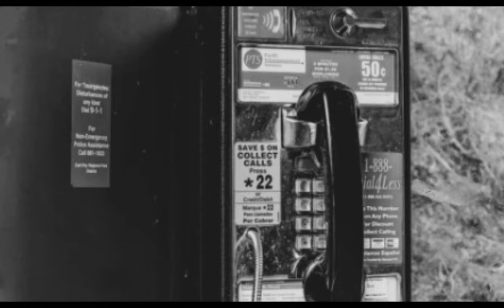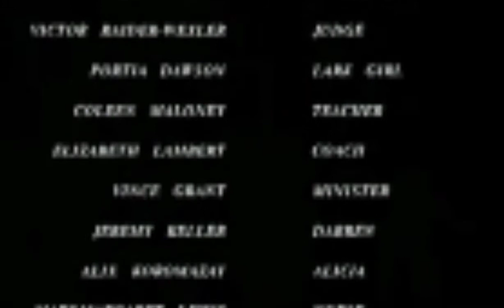The Cheerleader Murders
Made On Plotagon